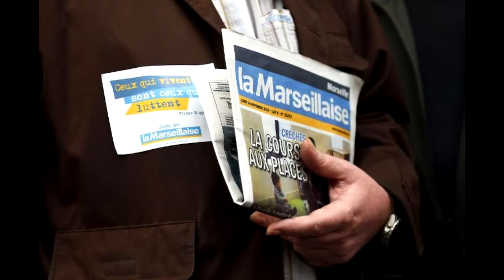U.slA - Quand une dinde a la patate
Un . sur l'actu - Vendredi 28 Novembre 2014
Au sommaire de cette semaine :
Politique - Economie - Monde - Insolite - Culture